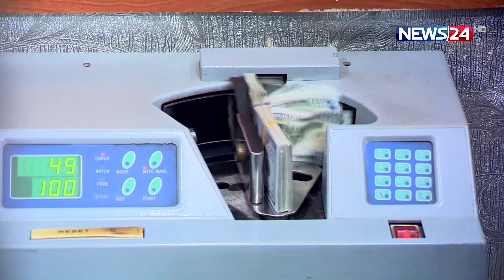এপ্রিল মাসে রেমিট্যান্স এসেছে ২০৪ কোটি ডলার | News24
NEWS24 Team